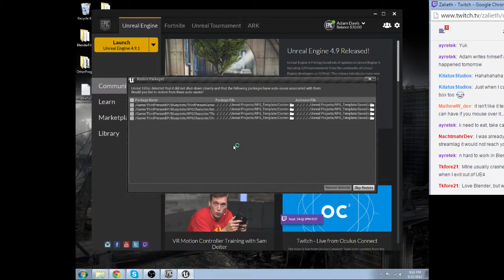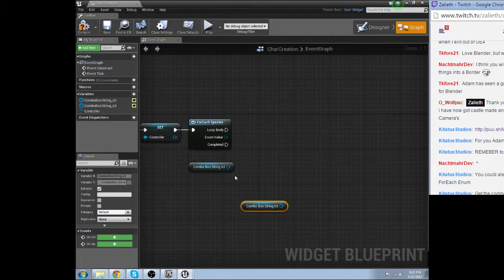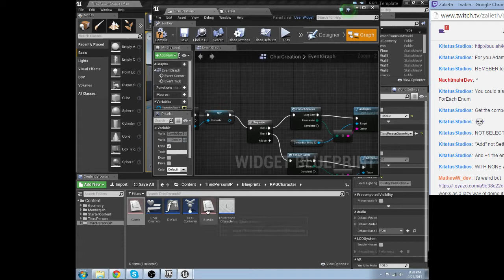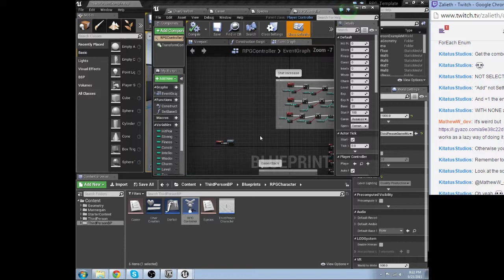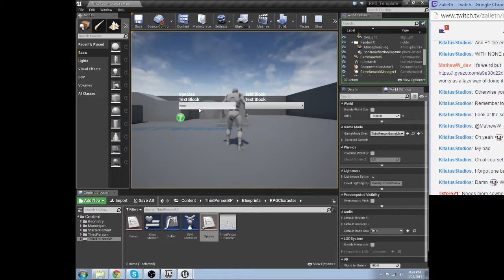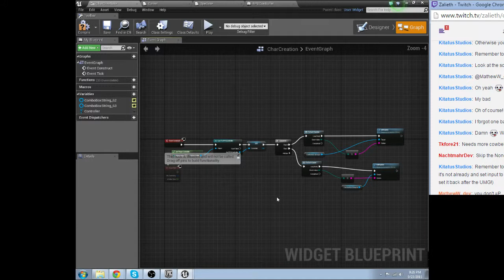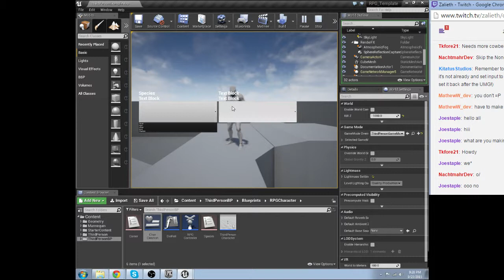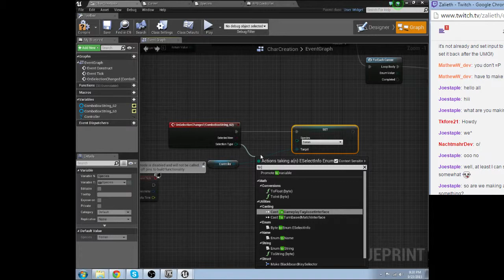Starting to Re-do the RPG system, total rework! (Part 6)